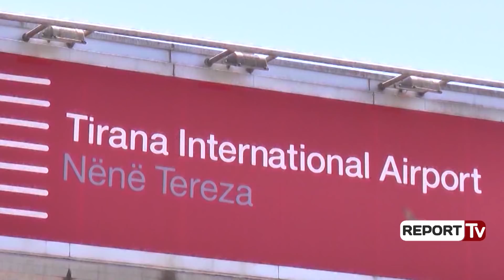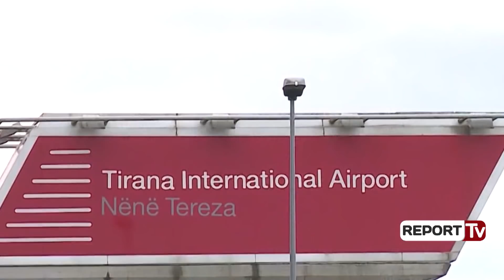Qeveria kontroll koncesionarit të aeroportit të Rinasit, super norma e fitimi mbi 47%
Qeveria shqiptare ka angazhuar një kompani private që të kryejë auditimin dhe të verifikojë gjendjen financiare të koncesionarit të Aeroportit të Rinasit. Kjo është kompania BDO me adresë në bulevardin “Dëshmorët e Kombit”, Kullat Binjake, Kulla 2, Kati 7, Ap. 4 Tiranë.

Kjo kompani është shpallur fituese e garës së shpallur zyrtarisht nga Autoriteti i Aviacionit Civil për vlerësimin e pavarur ekonomik të kontratës koncesionare të lidhur që nga viti 2004 e deri më sot mes qeverisë shqiptare dhe kompanisë së huaj menaxhuese, por që është amenduar më pas duke hequr ekskluzivitetin që kishte ky subjekt mbi gjithë hapësirën shqiptare. Sipas dokumentave të tenderit, oferta e paraqitur, me një vlerë të përgjithshme prej 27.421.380 lekësh është identifikuar si oferta e suksesshme. Tani gjatë 40 ditëve do të kryhet auditimi.

Nga burime jozyrtare del se ministria e Financave dhe Ekonomisë i ka kërkuar kompanisë që operon në Rinas, që të kthejë mbrapsht paratë e dhëna në vitet e para të nënshkrimit të kontratës me vlerë 20 milionë euro, një detyrë që i lindte palës shtetërore për të ndihmuar përmes një kredie në kapitalin e shoqërisë me qëllim realizimin e investimeve. Me anë të këtyre fondeve koncesionari i Rinasit duhet të përmbushte disa pika në kontratë për të kryer investime në aeroport dhe zonës përreth aeroportit.